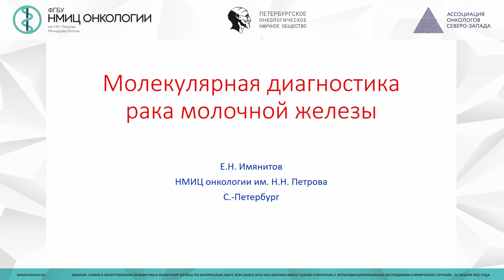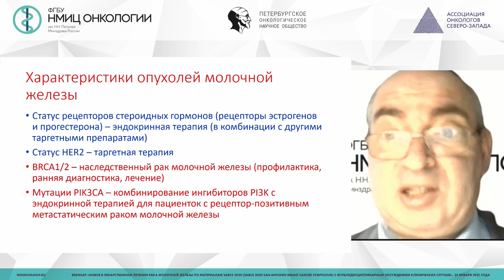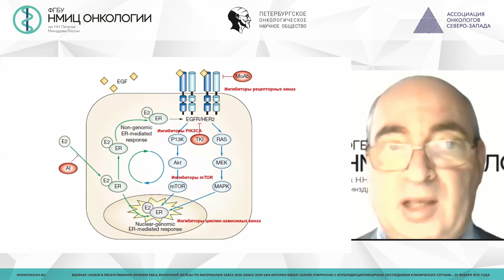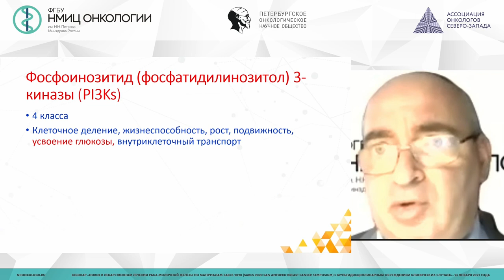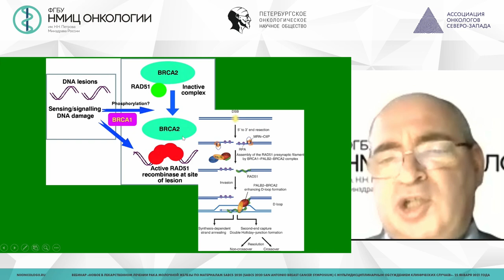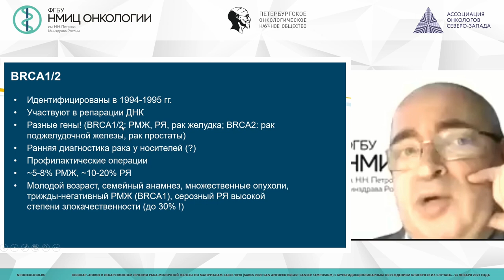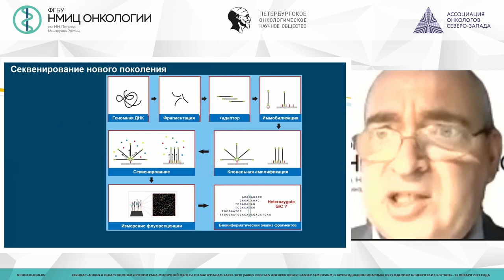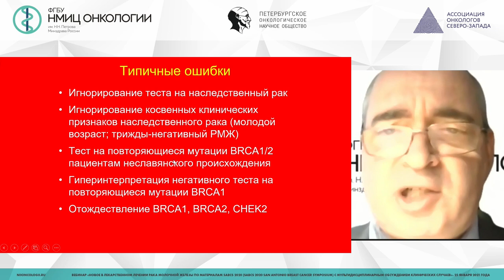Что нужно знать о молекулярно-генетическом исследовании РМЖ в 2021 году? (Имянитов Е.Н.)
Имянитов Евгений Наумович - заведующий научным отделом биологии опухолевого роста, заведующий лабораторией молекулярно-генетической диагностики - врач-лабораторный генетик, врач-генетик лаборатории молекулярно-генетической диагностики ФГБУ "НМИЦ онкологии им. Н.Н. Петрова" Минздрава России, д.м.н., член-корреспондент Российской академии наук